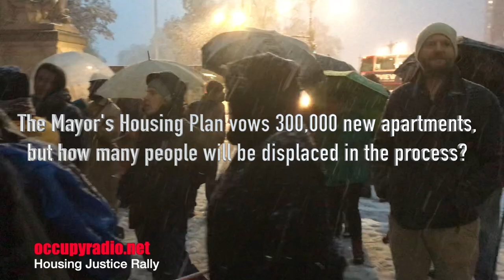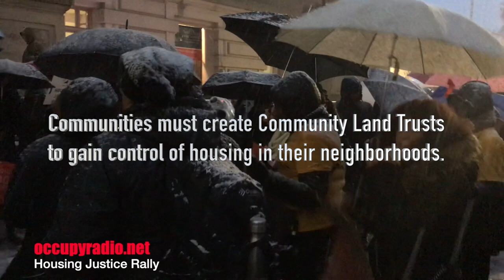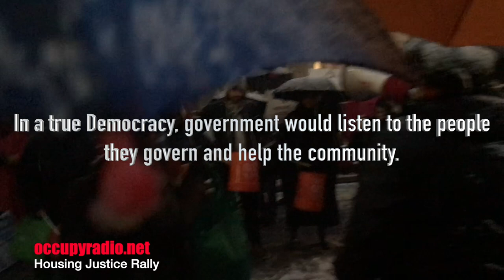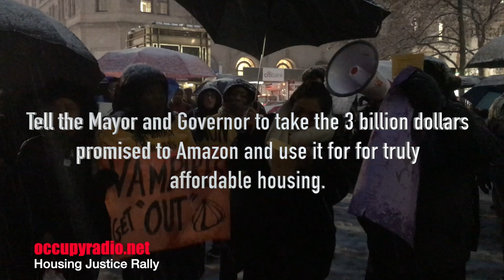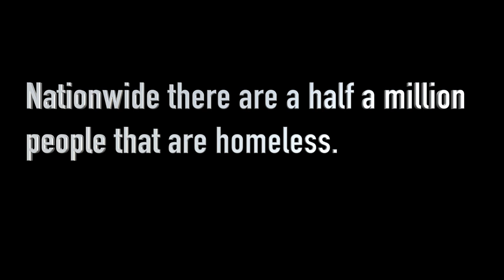Housing Justice Rally in New York City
Across this country the biggest problem that is impacting millions, is housing. In New York alone there are almost 100,000 homeless. And in the entire country there is more than 500,000 homeless. Why?

The problem exist because local governments are not protecting middle and low-income families. But the main reason is greed. The rich are stashing their money in real estate. Many of the apartments in NYC are left empty most of the time.